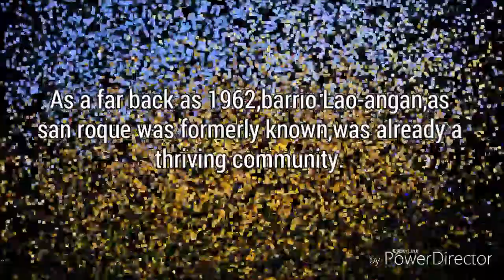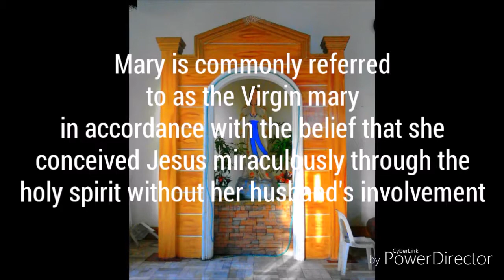San Roque Parish Church, San Roque, Northern Samar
INFOMERCIAL ABOUT THE SAN ROQUE PARISH CHURCH IN SAN ROQUE, NORTHERN SAMAR

[10-Einstein Group 1] EsP 3rd Quarter PT
Supervised by: Mr. Benjamin Balanquit, EsP Subject Teacher